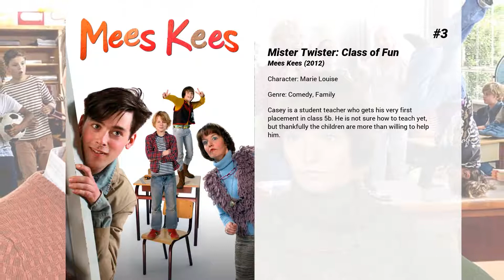Best Hannah Hoekstra movies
Welcome to... Best Hannah Hoekstra movies! In our channel you will find hundreds of TOPS and rankings of the best films of all genres, actors and nationalities.

Best Hannah Hoekstra movies presents...

6. App
A young psychology student is drawn into the dark and fearful world of a diabolic and mysterious App that starts to terrorize her, distributing compromising photographs, videos and text messages about herself and delves deeper and deeper into her personal life, flawlessly exposing all of her deepest secrets.

5. The Canal
A man who suspects his wife is cheating on him begins having nightmarish visions of an evil presence that he believes inhabits his house.

4. Heart Street
Hartenstraat is set in the Nine Streets district of Amsterdam. It is a village in a big town and everyone seems to be looking for love. As the womanizer Bas, seniors Bep and Aart and the couple Rein and Jacob. The only one who is not looking for love is Daan. He lives here with his daughter Saar in Hartenstraat, where he has his own business as a caterer. Then Katje appears in his life. The pretty fashion designer opens a fashion boutique next door to Daan. When her catering unexpectedly cancels just before opening her shop Katje must appeal to Daan. That is asking for trouble since the two opposite each other in everything. Yet Katje also secretly has an eye on her neighbor, especially now that her current relationship with Thomas is not going strong.

3. Mister Twister: Class of Fun
Casey is a student teacher who gets his very first placement in class 5b. He is not sure how to teach yet, but thankfully the children are more than willing to help him.

2. Charlie's Angels
When a systems engineer blows the whistle on a dangerous technology, Charlie's Angels from across the globe are called into action, putting their lives on the line to protect society.

1. Patrick
Patrick is the handyman on his father's naturist campsite. The remaining time he dedicates to his hobby, designing and creating wooden furniture. When Patrick loses his campsite hammer, his quest to retrieve it takes him to the farthest corners of the camping grounds.